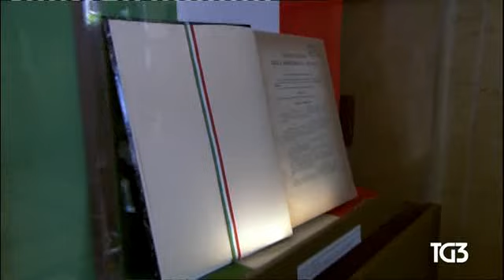(02 giugno 2019) Quirinale TG3 01 giugno: messaggio di Mattarella, vigilia della Festa del 2 giugno